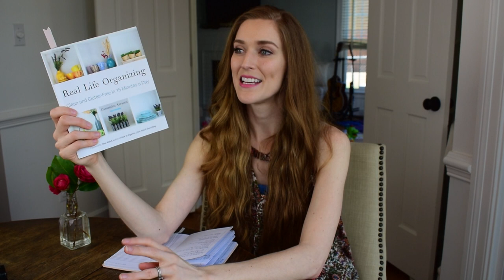February Favorites | Beauty, Books, Self-Care, Home, & YouTube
Hi, friends! Can you believe February is already over? Here's a little look at my favorites from the month!

Books:
Toddler Rules by Jo Frost
Spark Joy by Marie Kondo
Real Life Organizing by Cassandra Aarssen

Beauty:
They're Real Mascara by Benefit
Lighted Vanity Mirror
Invisibobble Hair Tie (Since filming this video, the price has increased on Amazon; however, it's still cheaper than what you'll see in most stores)

Self-Care:
Wowe Toothbrush
Activated Charcoal & Coconut Oil Toothpaste

Home:
Kitchen Helper Step Stool